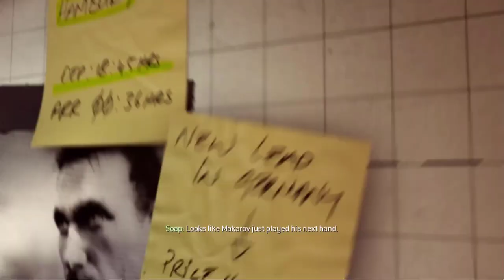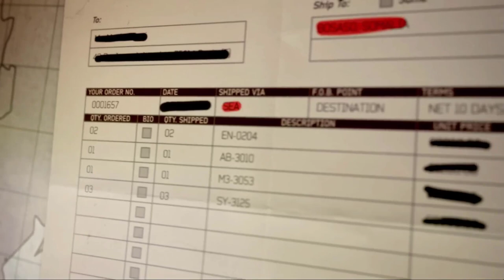CALL OF DUTY MODERN WARFARE 3 Gameplay Walkthrough Part 5 Full HD PC